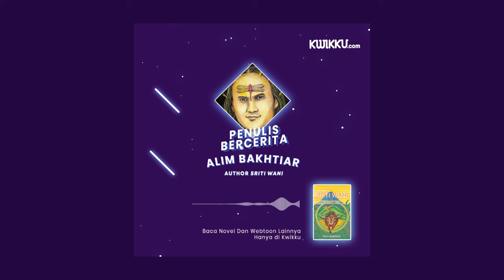Penulis Bercerita Bersama Alim Bakhtiar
Sriti Wani adalah gadis kecil yang tengah melakukan petualangan mengikuti Aksara, sang kupu-kupu pembawa mantra. Dengan menangkap kupu-kupu ajaib itu ia berharap akan mendapatkan Wiji Widaya, sang biji kehidupan yang akan menyembuhkan desanya dari kutukan wabah hitam calakutha.

Baca novel lengkapnya hanya di Kwikku.com